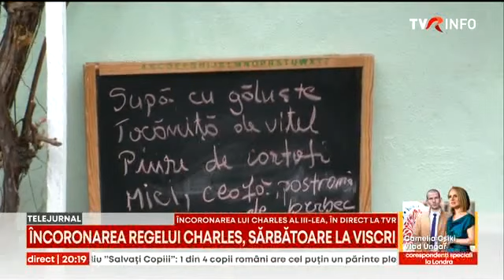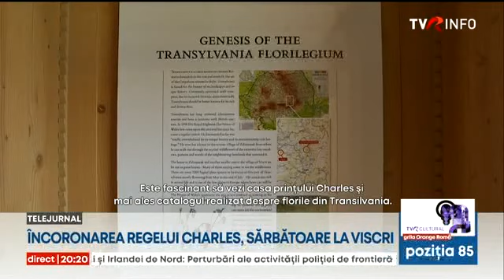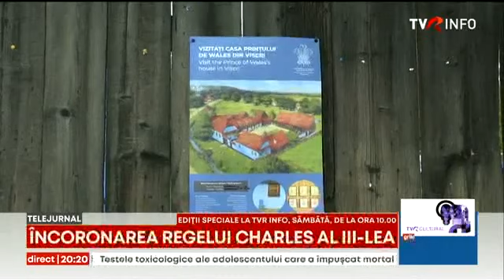Prinţul Charles este cel care a pus micul sat Viscri pe harta lumii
Prinţul Charles este cel care a pus micul sat Viscri pe harta lumii, după ce a cumpărat mai multe proprietăţi acolo şi a devenit astfel un promotor neobosit al tradiţiilor din Transilvania. Aşezarea cu doar câteva sute de locuitori a ajuns să fie vizitată anual de zeci de mii de turişti din ţară şi străinătate. Nu e de mirare că vestea încoronării monarhului Marii Britanii a stârnit un interes deosebit în zonă. Acum toţi sătenii aşteaptă cu sufletul la gură ceremoniile fastuoase din capitala Regatului Unit